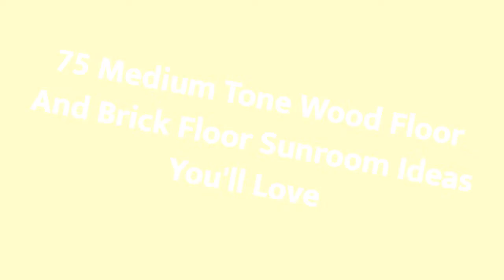75 Medium Tone Wood Floor And Brick Floor Sunroom Design Ideas You'll Love 😊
0:00:00 - Intro
0:00:12 - Medium Tone Wood Floor And Brick Floor Sunroom Design Ideas You'll Love: Inspirations 1 to 25
0:03:03 - Medium Tone Wood Floor And Brick Floor Sunroom Design Ideas You'll Love: Inspirations 26 to 50
0:06:07 - Medium Tone Wood Floor And Brick Floor Sunroom Design Ideas You'll Love: Inspirations 51 to 75